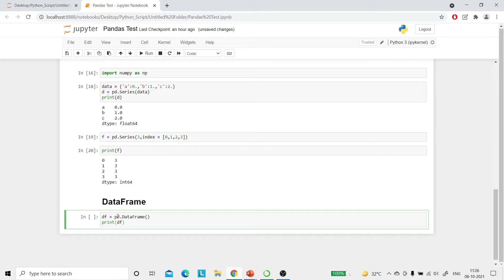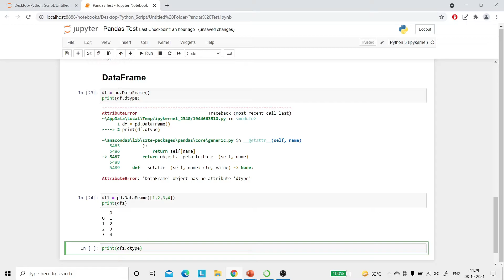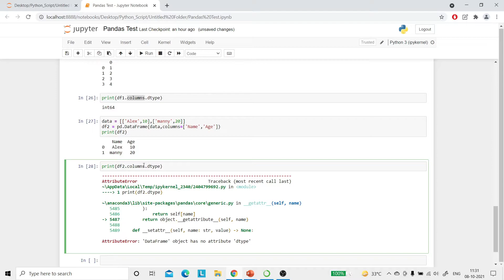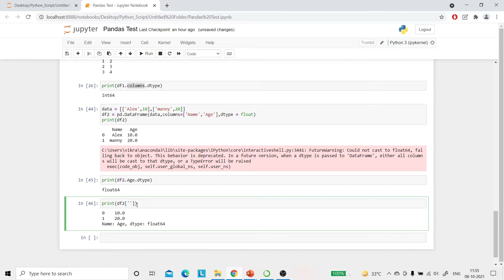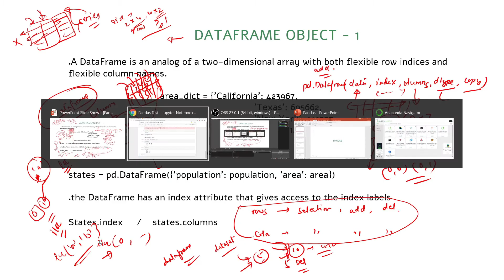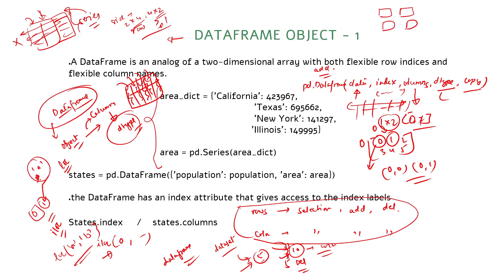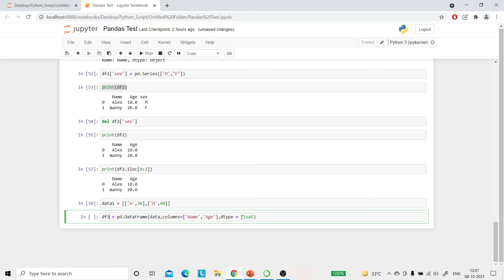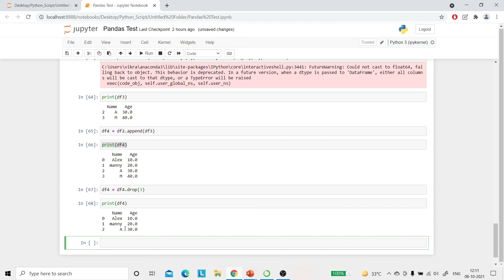41. Pandas DataFrame for Python (Hindi)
This Lecture will introduce types of DataFrame that pandas provide in python...

This Channel is built to make below average or average students to understand hard topics to get Job in this era.

We will try to achieve our goal by the help of our viewers and their practice to make a consistent environment.